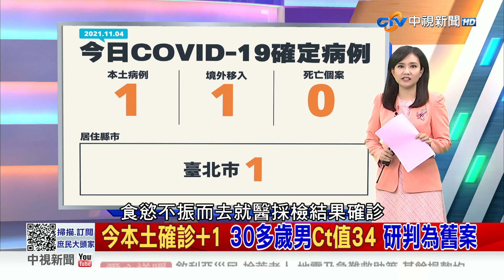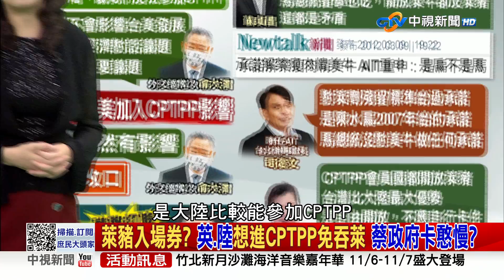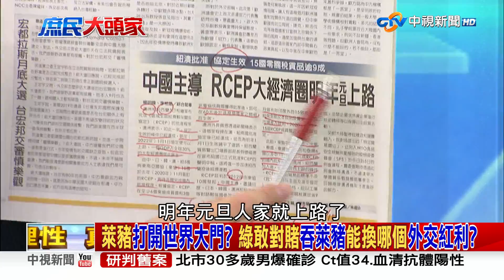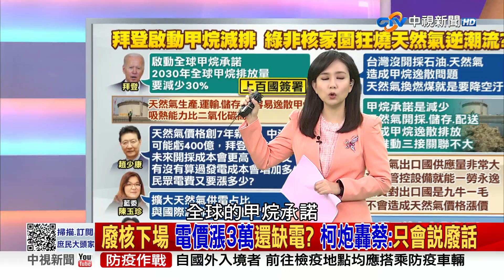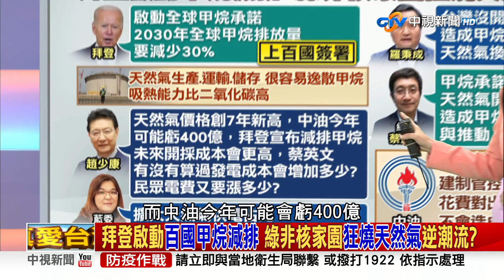萊豬打開世界大門?綠敢對賭吞萊豬能換哪個外交紅利? 2021/11/04 PART 1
【本集來賓】
1.鄭麗文　立法委員
2.陳揮文　資深媒體人
3.林冠勳　時事評論員
4.高嘉瑜　立法委員